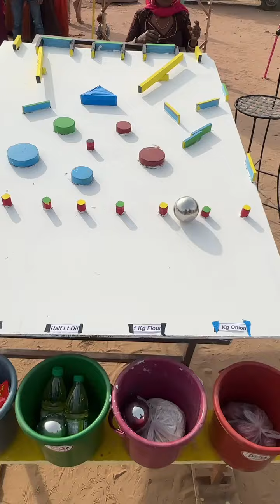Best Entertaining Game 2024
Friends, on this platform, along with entertaining you, we also help the helpless people in which they get happiness from the heart. I hope that we will continue to receive the same love from all of you. We will continue to entertain like this.
ANTI-PIRACY WARNING :-
Please don't upload our videos to Facebook or anywhere else. We will take legal action. Or I will strike your channel without any notice. We should respect each others work. Please stay away from copying.